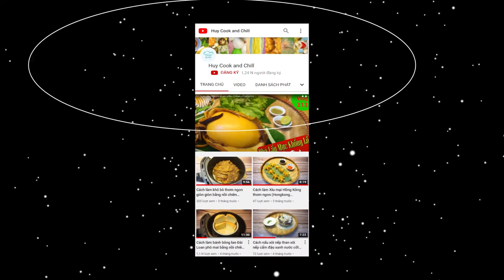Cách làm Bắp xào bơ, bắp xào mỡ hành thơm ngon /stir fried garlic butter corn, scallion fat corn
Quay lại chuyên đề ăn vặt, tập này sẽ giới thiệu cả nhà một món ăn vặt, một món ăn đường phố rất nổi tiếng ở VN. Đó là bắp xào bơ, bắp xào mỡ hành. Với bắp nếp giòn giòn dai dai thấm đậm gia vị, thơm lừng hương bơ ngào ngạt, ăn kèm cùng vô số topping như tóp mỡ, tép rang khô, mỡ hành, hành tím...Món này ăn là ghiền ngay ah cả nhà!

@ Các bước thực hiện:
- Bắp lột vỏ, rửa sạch, tách lấy hạt. Bắc chảo lên cho bắp vào rang cho săn chắc lại.
- Bắc 1 chảo khác, cho bơ vào nấu cho tan ra thì cho tỏi vào phi thơm. Tiếp tục cho bắp vào xào cho giòn rồi cho gia vị vào nêm vừa ăn thì cho hành lá, tóp mỡ, hành phi, tép rang vào đảo đều là xong.

@ Nguyên liệu gồm:
1. Bắp nếp hạt: 300gr
3. Muối: 5gr
4. Bột ngọt: 5gr
5. Đường: 10gr
8. Hành lá: 50gr
9. Tỏi băm: 20gr